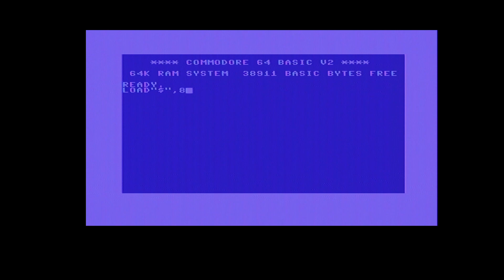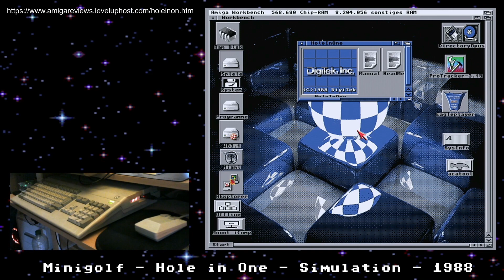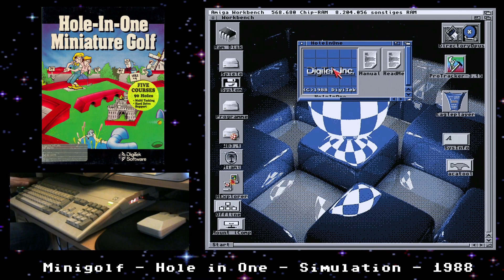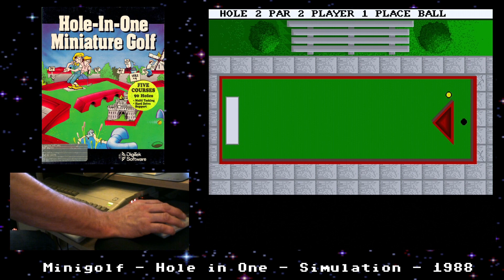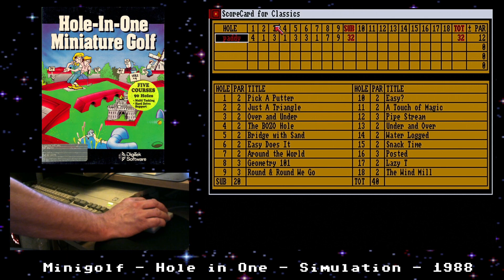Minigolf - Hole in One - 1988 - Eine einfache Handhabung!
Hallo Freunde,

heute zeige ich euch Minigolf für den Amiga. Das Spiel könnte für den ersten Eindruck "langweilig" erscheinen, weil es nicht so Action geladen ist, wie man es von einigen Spielen kennt.

Wer aber Minigolf mag, der wird hier auf seine Kosten kommen. Es ist so einfach handzuhaben, dass es Spass macht.

Vielleicht sagt euch auch dieses Minigolf für den Amiga zu.

euer Paddy

Werbung wegen Markennennungen und Verlinkung.
Alle Markennamen und Warenzeichen sind Eigentum der jeweiligen Inhaber.
Für dieses Video werde ich nicht bezahlt. Die im Video gezeigte Hard- und Software habe ich von meinem eigenen Geld gekauft.
Ich habe dieses Video aus eigenen Stücken und ohne Aufforderung gedreht und online gestellt.